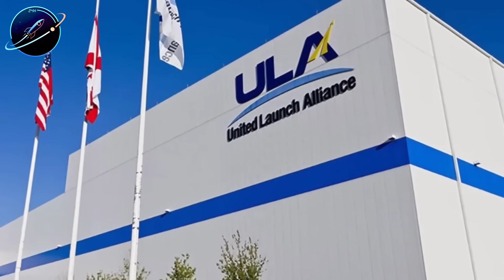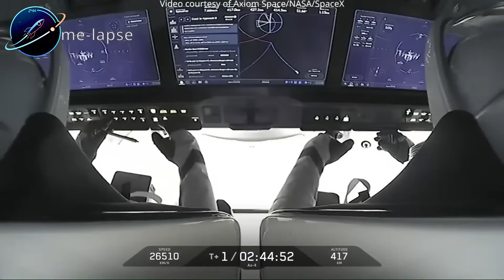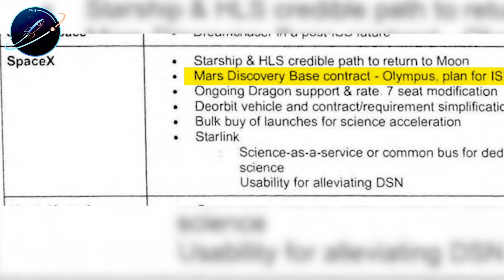It's mind-blowing! What SpaceX Just Did With 150 Launches Destroyed ULA Forever...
SpaceX 150 launches in 2025 exposed how Falcon 9 speed and reuse left ULA behind forever
⏳ Timeline:
01:39 – SpaceX Reusability Proved ULA’s Logic Wrong
03:12 – ULA Vulcan Delay Let SpaceX Run Away
05:23 – ULA One Launch vs SpaceX Relentless Pace
06:57 – SpaceX Low Costs Crushed ULA Economics
09:33 – SpaceX Redefined Spaceflight Forever
🔔 You may be interested in: